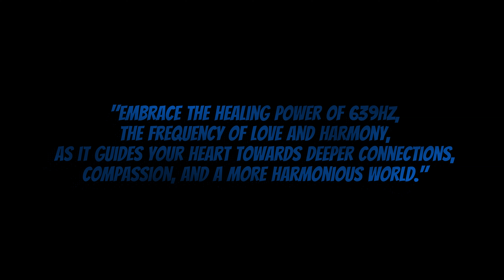639 Hz Meditation Music: Love, Connection & Healing with Delta Waves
Immerse yourself in this powerful healing track featuring 639 Hz meditation music and delta waves, which are believed to be beneficial for promoting love, connection, and healing. It is designed to help you relax, de-stress and create a sense of peace and tranquility.  At the heart of this experience lies the powerful 639 Hz, known as the "love frequency". It is believed to open the heart chakra and foster a deep sense of understanding, compassion, and positive communication within, enriching your capacity for meaningful connections. Allow these harmonious vibrations to envelop you, nurturing your heart and soul, and igniting a profound sense of unity and understanding.
As the gentle waves of delta frequencies cradle you in serene embrace, you'll find yourself in the perfect environment to let go of the stresses of the day. Delta waves are associated with deep relaxation and are believed to contribute to physical healing, emotional rejuvenation, and cognitive clarity. They provide the ideal backdrop for you to release daily worries and embrace a peaceful, restorative night's sleep.

IMPORTANT:
Please note that good speakers or a comfortable set of headphones/earbuds are recommended to fully immerse yourself in this transformative experience. This music is ideally enjoyed in the evening when you seek to unwind and relax. You can even listen to it while falling asleep, as it can be beneficial for your rest and rejuvenation. It's important to remember that the time required to experience the benefits of listening to Solfeggio frequencies can vary from person to person. Some individuals may notice immediate effects, such as increased relaxation or a sense of calm, even after a short listening session. However, for more long-term and profound effects, it is recommended to listen to Solfeggio frequencies consistently over a period of time, such as several weeks or months. Regular and dedicated practice can allow your mind and body to attune to the frequencies and integrate their potential benefits into your overall well-being. It's important to approach it with patience, open-mindedness, and a willingness to explore the transformative potential of these frequencies in your own unique journey.